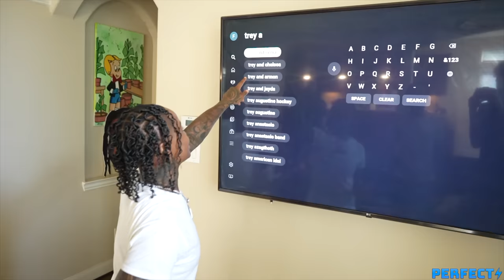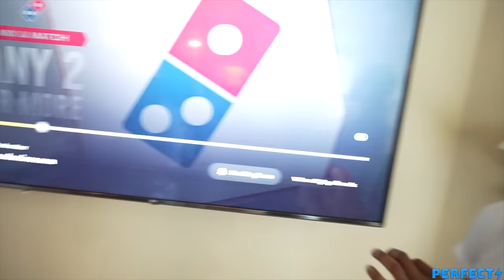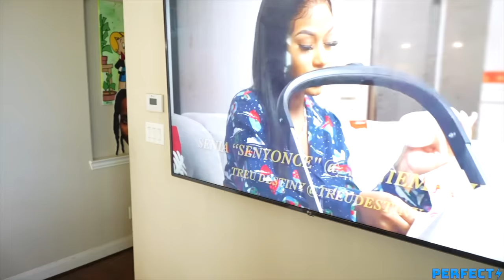Watching Trey and Senia Old Videos To Get Trey Reaction..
Daily Vlog Channel👉🏾 @lilperfectvlogs

NEW Videos Everyweek! Turn My Notifications ON So You Never Miss A Video!